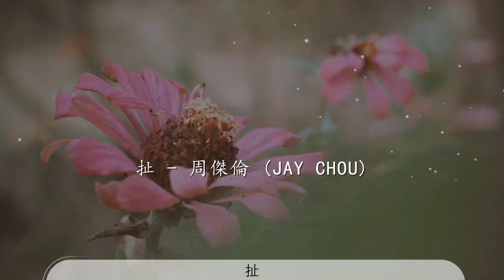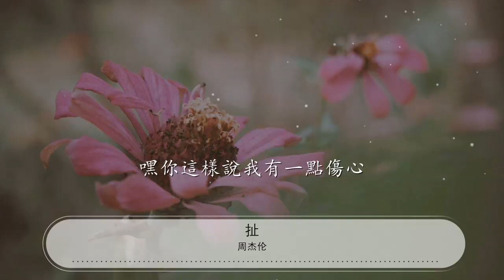扯 - 周杰倫『扯你最善變的表情』【動態歌詞Lyrics】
周杰倫

00:00 扯 - 周杰倫 (Jay Chou)
00:06 詞：方文山
00:13 曲：周杰倫
00:19 編曲：林邁可
00:26 製作人：周杰倫
00:32 天氣 冷的讓人生悶氣
00:34 火氣 我沮喪的很生氣
00:37 空氣 太糟需要有氧氣
00:38 太多假義氣一想就氣
00:41 敲門 敲敲門
00:43 基本禮貌叩要先問
00:45 離開也不隨手關燈
00:47 生活習慣真有夠混
00:50 敲門 敲敲門
00:51 簡單動作叩也不等
00:54 你看來雖不像壞蛋
00:56 但做事做人卻很蠢
00:58 你像一團沼氣
01:00 影響我的士氣
01:01 損我的英氣又那麼神氣
01:02 說話的語氣
01:03 敗壞了風氣
01:04 我不想爲你爲你白花了力氣
01:06 那麼會扯去扯鈴
01:08 扯多你就會上癮
01:10 扯你最善變的表情
01:13 我的解釋請你務必要聽
01:15 那麼會扯去扯鈴
01:17 卻扯不出個命運
01:19 扯你最善變的表情
01:21 嘿你這樣說我有一點傷心
01:40 不停犯錯
01:42 不停推拖
01:43 養了一堆藉口 等它成熟
01:45 前一秒說是朋友
01:47 後一秒誣賴我
01:49 別再跟我哈啦
01:51 我不是個傻瓜
01:53 說謊就要付出代價
01:55 是應有的懲罰
01:57 別再跟我哈啦
01:59 你被當成笑話
02:01 自己造成的那尷尬
02:04 我也沒有辦法
02:06 敲門 敲敲門
02:08 基本禮貌叩要先問
02:10 離開也不隨手關燈
02:12 生活習慣真有夠混
02:15 敲門 敲敲門
02:16 簡單動作叩也不等
02:18 你看來雖不像壞蛋
02:20 但做事做人卻很蠢
02:23 你像一團沼氣
02:24 影響我的士氣
02:25 損我的英氣又那麼神氣
02:27 說話的語氣
02:28 敗壞了風氣
02:29 我不想爲你爲你白花了力氣
02:31 那麼會扯去扯鈴
02:33 扯多你就會上癮
02:35 扯你最善變的表情
02:38 我的解釋請你務必要聽
02:40 那麼會扯去扯鈴
02:42 卻扯不出個命運
02:44 扯你最善變的表情
02:46 嘿你這樣說我有一點傷心
02:57 那會扯去扯鈴
02:59 扯多你就會上癮
03:01 扯你最善變的表情
03:03 我的解釋請你務必要聽
03:05 那麼會扯去扯鈴
03:07 卻扯不出個命運
03:09 扯你最善變的表情
03:11 嘿你這樣說我有一點傷心